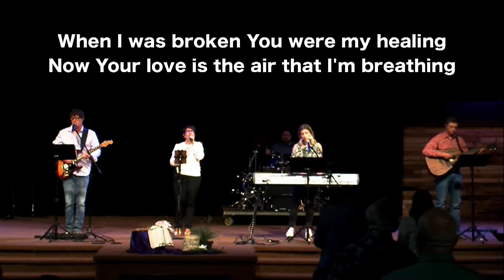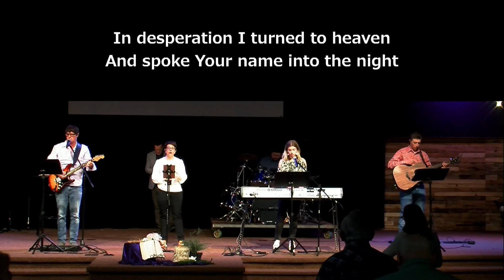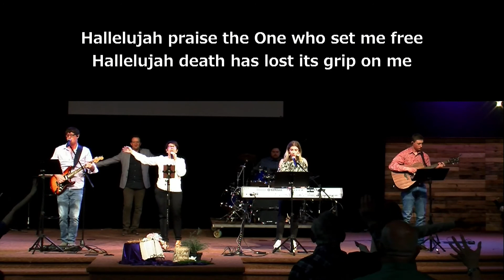You Have a Second Chance (Easter Service)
Romans 6:4, 5&6; 5:17

Because of the Resurrection we have been given a second chance to live life.  Awaken to the Gospel, to a wonderful life.